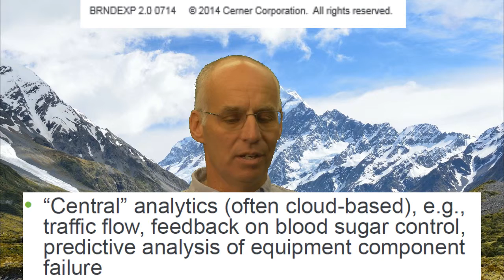What can we expect from informatics in 2025? (part 24) internet of things